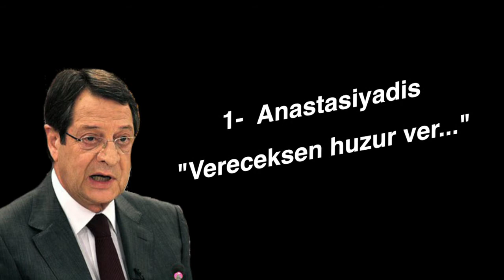Neydi Olacağı Haber Bülteni - Haftanın En iyileri 1.8.15